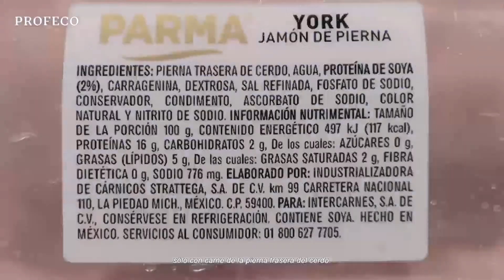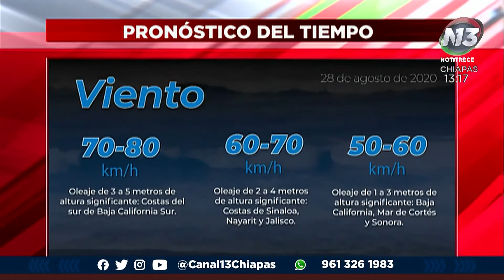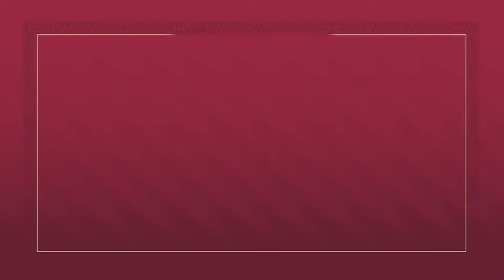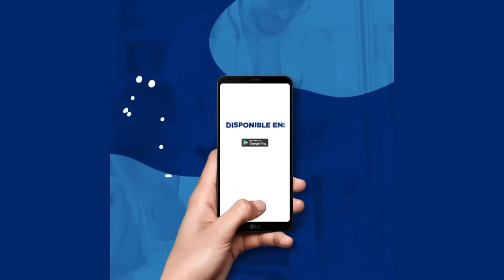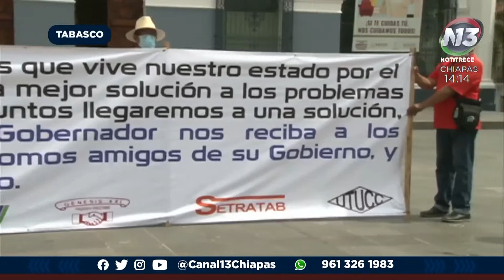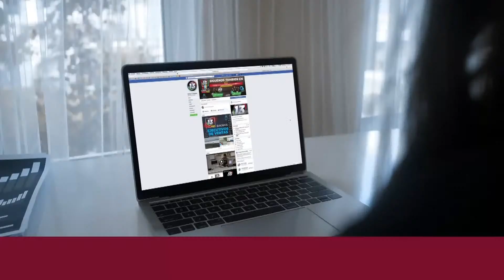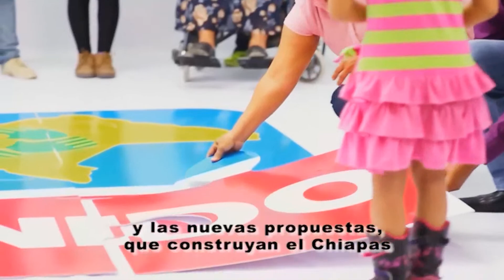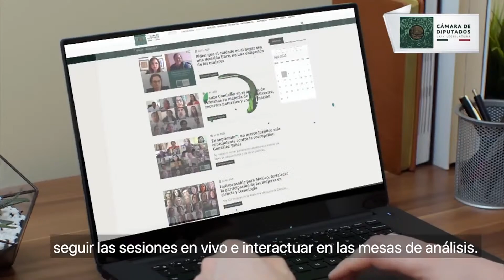Canal 13 Chiapas Albavision Live Stream